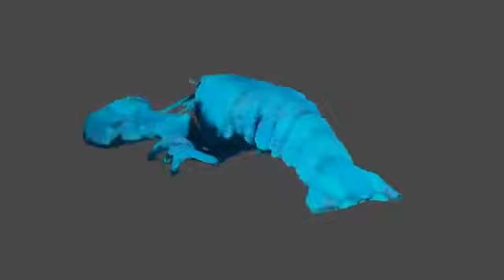Rock Lobster (low quality)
hey have you guys played the new mario kart courses yet i hope they add funky kong in the next update